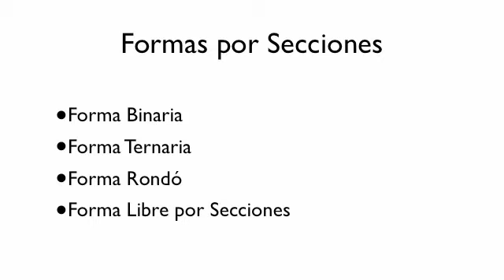Formas por Secciones